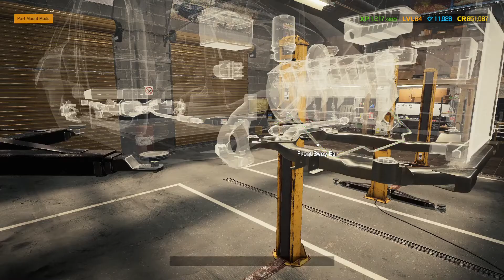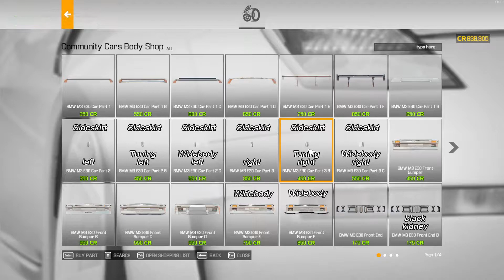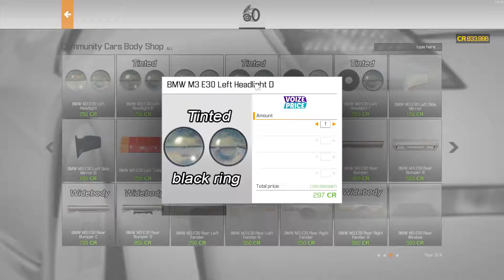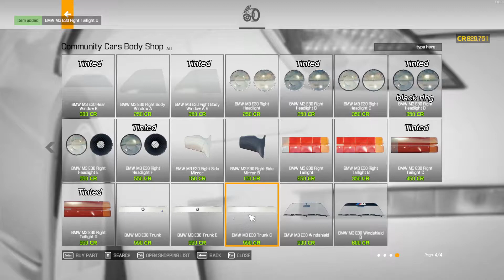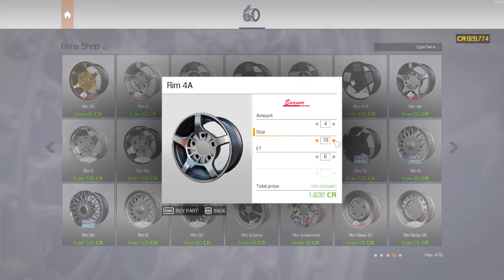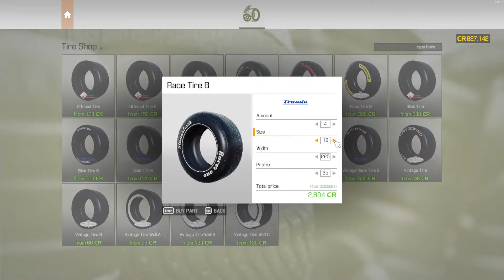Car Mechanic Simulator 2021 / BMW M3 E30 - Complete Renovation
Product features

    72 Cars to fix
    Car Auctions
    Barn finds
    Junkyard hunts
    Car tuning
    Endless gameplay

    Car Fluids
    Minigames
    Fuseboxes
    New Parking System
    Salvage Auctions
    Car Configurator
    Rusted bolts